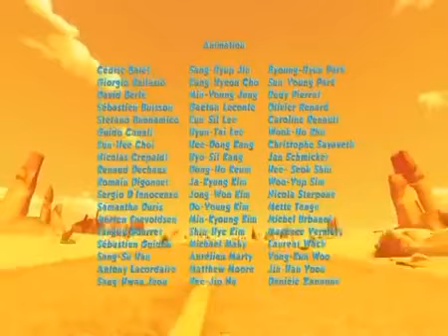Oscar's Oasis Capitulo 6 completo